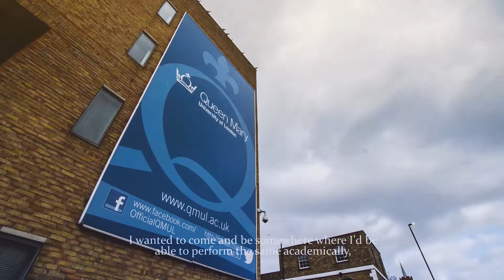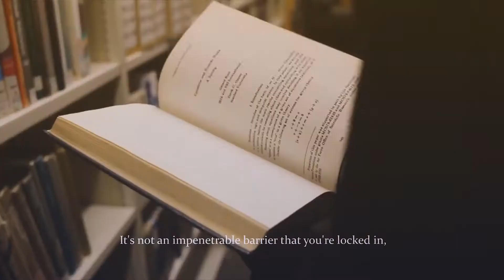Du học SCVN | Queen Mary University of London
💥  Du học SCVN đưa ra các giải pháp như Cổng hướng nghiệp, Cổng du học điện tử và Cổng tuyển sinh trong nước. Với mong muốn hỗ trợ tốt nhất cho các bạn học sinh, phụ huynh định hướng nghề nghiệp, được tìm kiếm các chương trình học trong nước, cũng như ngoài nước một cách dễ dàng nhất.

📍VP1: 337/1A Lê Văn Lương, P. Tân Quy, Q.7, TP. HCM
📍VP2: 27 Nguyễn Hữu Thọ, P. Tân Hưng, Q.7, TP.HCM
📍VP3: 156 Nam Kỳ Khởi Nghĩa, P. Bến Nghé, Q.1, TP.HCM